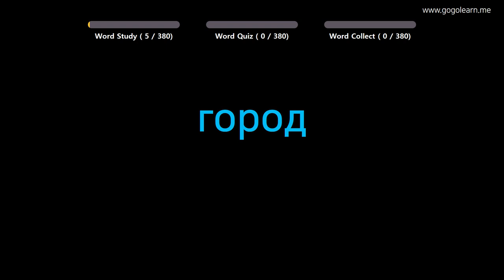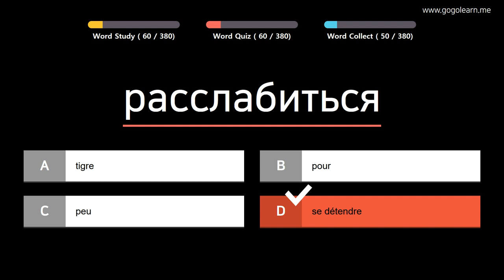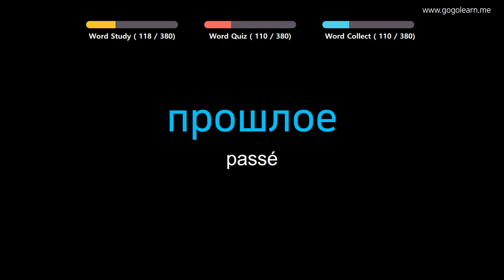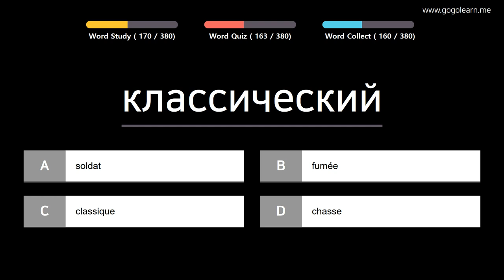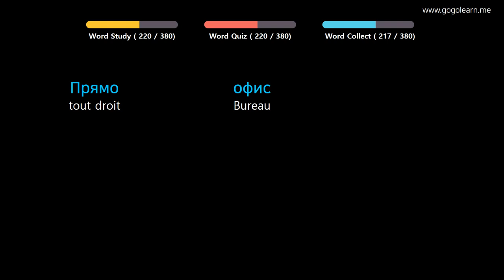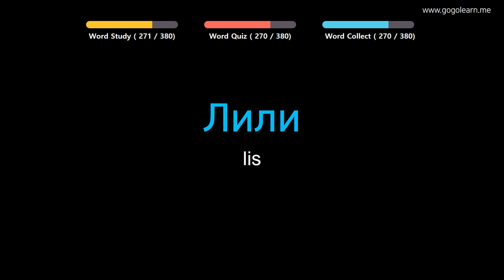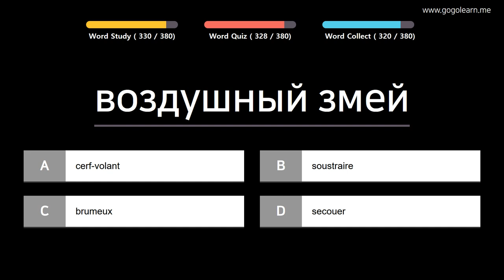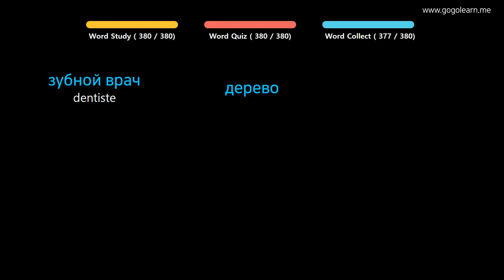Apprendre le Russe | Vocabulaire Russe collège1 | Golearn